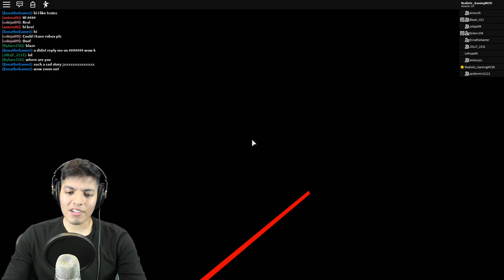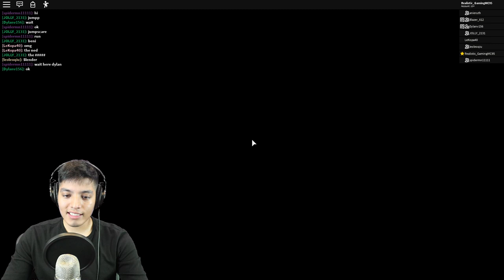ROBLOX SCARY STORIES (HIDE AND SEEK SCARY STORY)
list=PLmXG5JxeMAwR1zfLkgu9KGIYBcEIGur7-